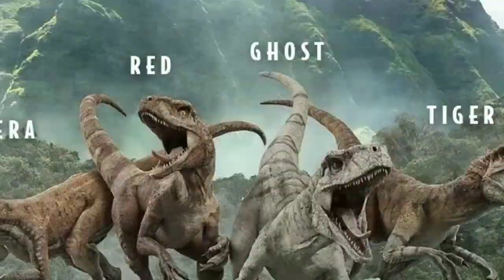First look at Atrociraptor from Jurassic World Dominion - Discussion in Hindi